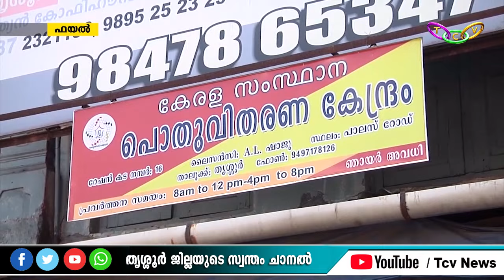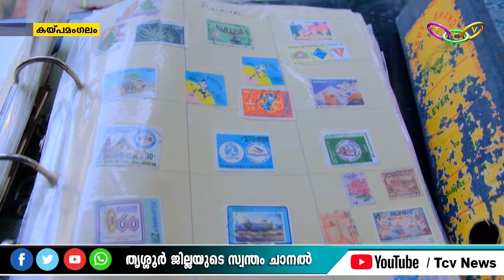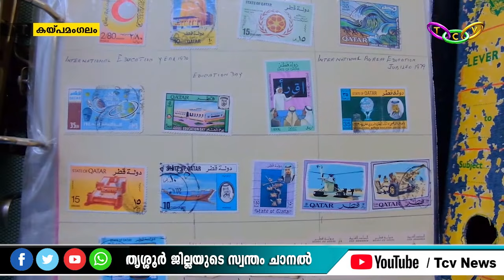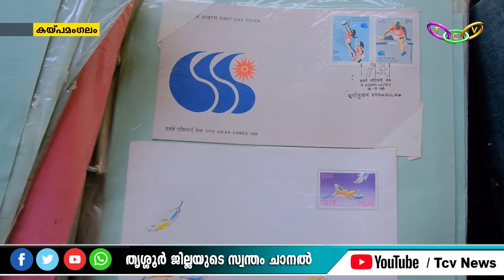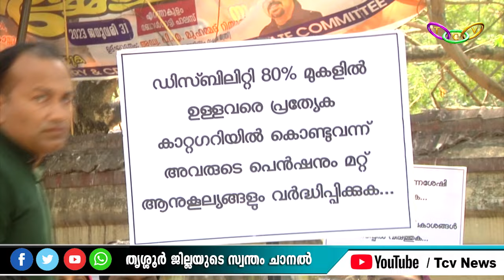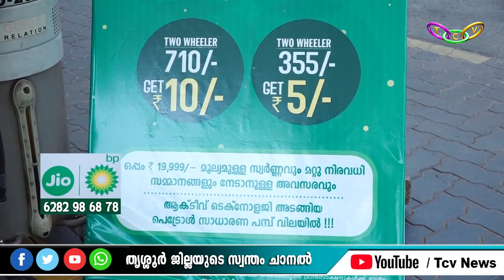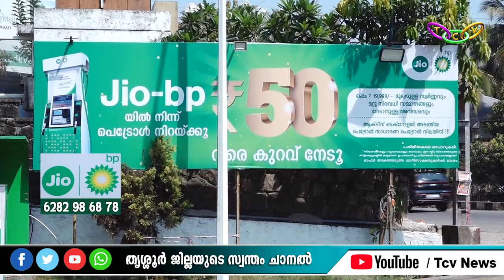Tcv News@ 4 PM 28.2.2023